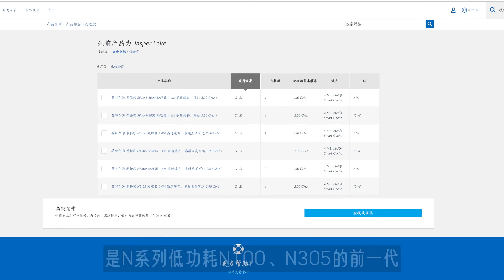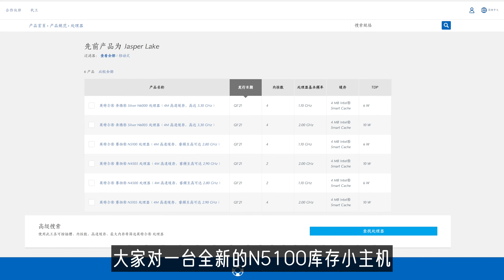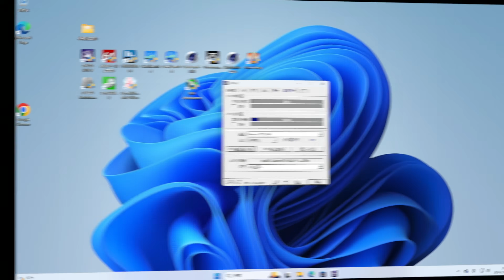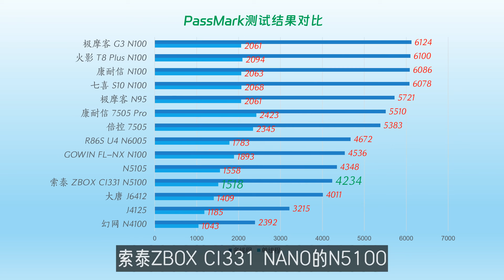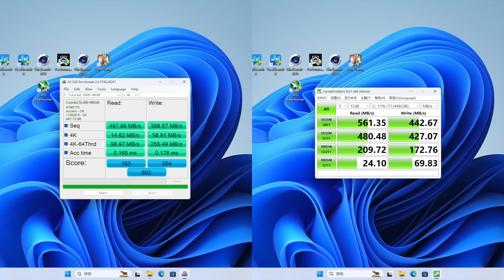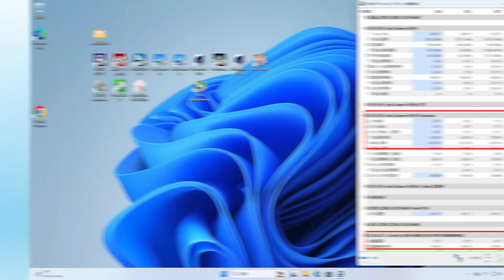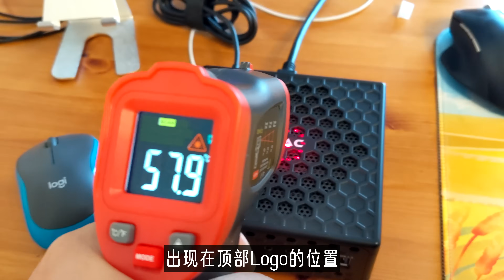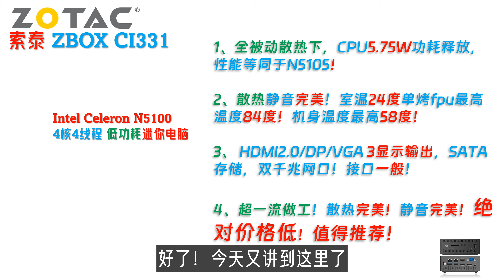只要479元的库存新机！ZOTAC 索泰 ZBOX CI331 NANO N5100迷你小主机全面评测！绝对低价！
旗舰高性能小主机：
GMK极摩客 K8 Plus 8845HS迷你电脑：

00:00 Intro
01:35 配件与接口
03:07 稳定度与性能测试
05:20 显示存储网络
06:17 功耗散热静音
07:08 最后总结